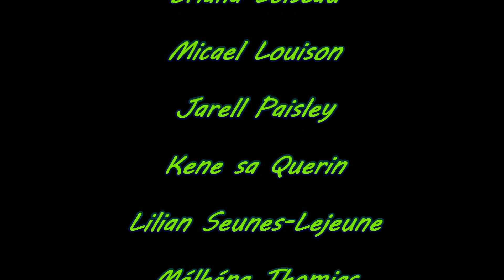Forum EDD 2020 - Concours : Collège Fontaines Bouillantes "Et maintenant... que vais-je faire ?"